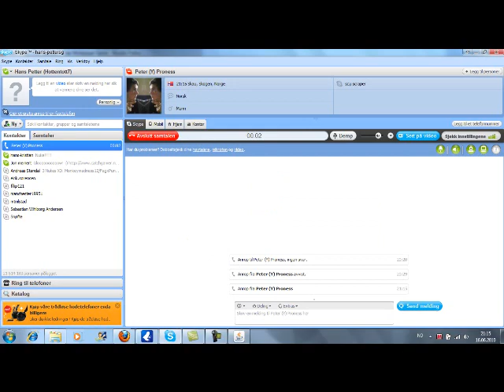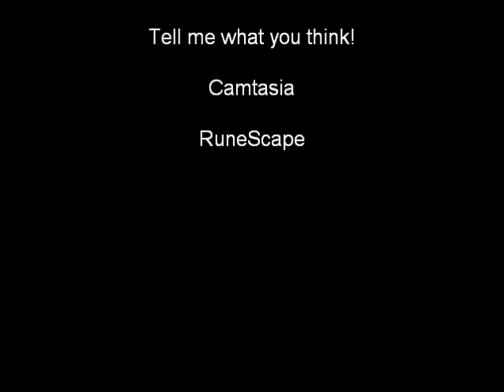Camtasia Quality Test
Another test of RuneScape videos with Camtasia